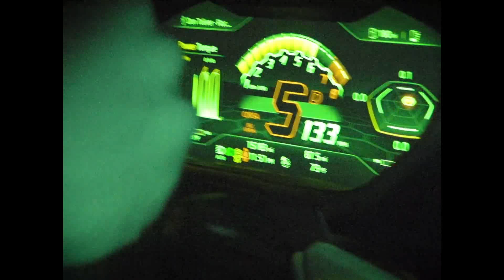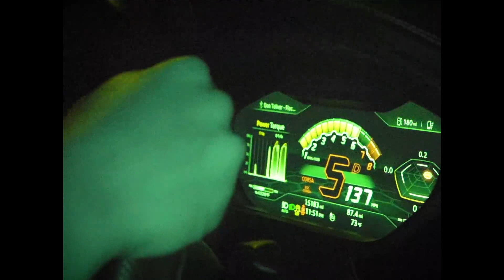「FREE FOR PROFIT」Don Toliver Type Beat ~ ONE NIGHT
Buy 2 Get 1 FREE [APLLIES TO MP3 & WAV]
Buy 1 Get 1 FREE [APPLIES TO STEMS]

*FREE PROFIT ONLY ON YOUTUBE AND SOUNDCLOUD*. YOU MUST GIVE ME CREDIT (prod. Laniie) IN YOUR TITLE/DESCRIPTION. This means purchase a lease for OTHER streaming platforms. The free version of this beat is NOT available for streaming services such as Spotify or Apple Music etc.

Sample by @FXLICIA

[FREE] "ONE NIGHT"  | Don Toliver x Travis Scott Type beat
Laniie

[IGNORE]